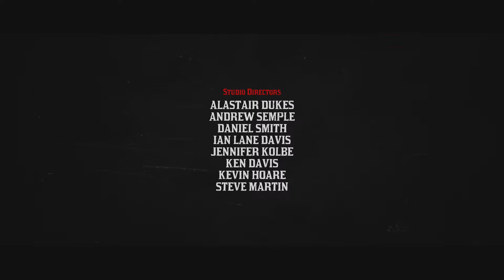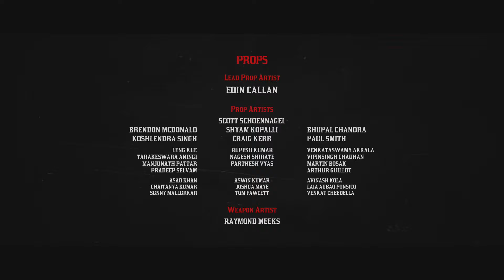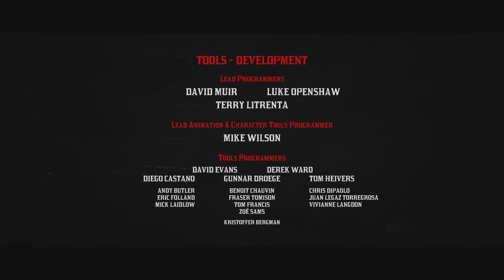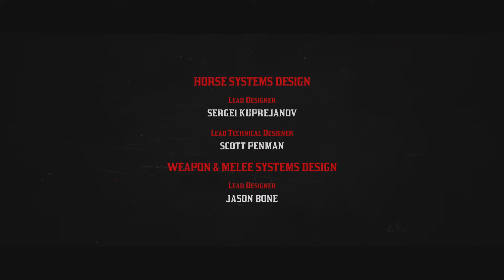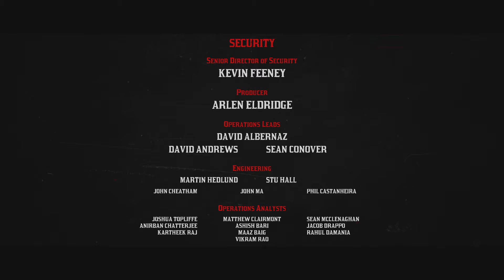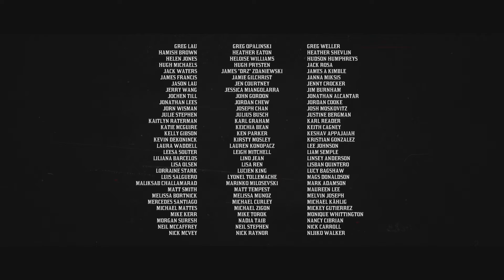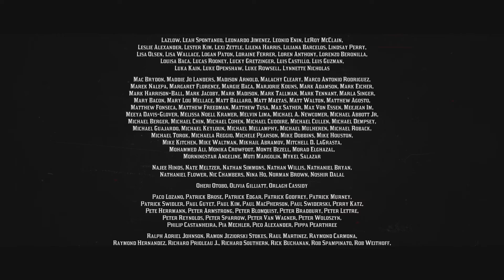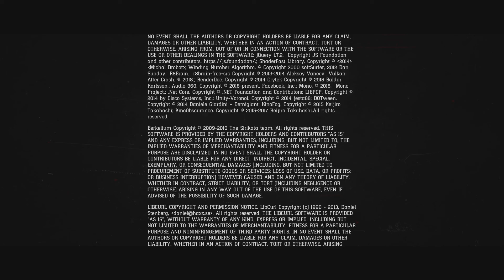Ending - American Venom | Red Dead Redemption 2 | Part 90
Sadie comes with news of Micah.
John, Charles and Sadie take on a whole lot of people and the story ends when Micah is no more.

Red Dead Redemption 2 was released for PlayStation 4 and Xbox One on October 26, 2018. It was universally acclaimed by critics, who praised the story, open world, and considerable level of detail. On review aggregator Metacritic, the Xbox One and PlayStation 4 versions rank as the second and third-highest rated titles of all time, respectively, tied with several other games.